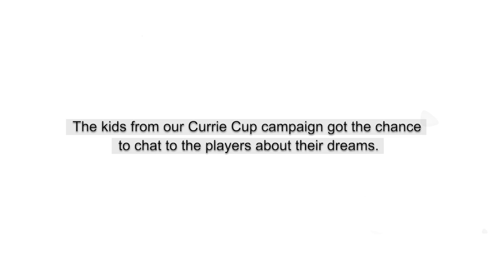DIRECTAXIS AND CURRIE CUP - TAFEL LAGER GRIQUAS JOHNATHAN FRANCKE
Johnathan Francke is no stranger to hard times. But his tenacity makes him a force to be reckoned with. Despite not having a contract for three months, he gave his all to rugby at Boland Cavaliers and eventually he was signed by Tafel Lager Griquas.

for more of Johnathan’s story and other CurrieCup stars.